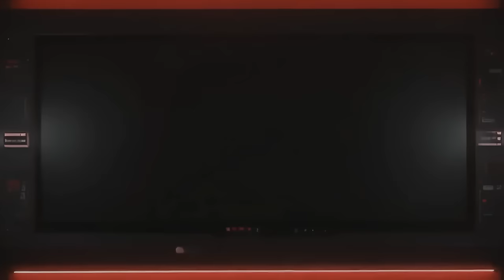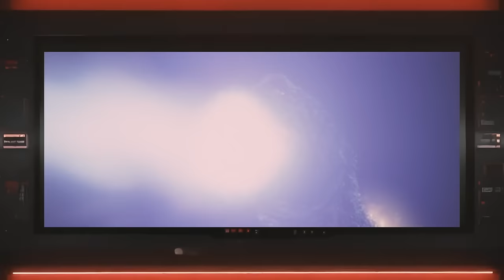Godzilla ตัวไหนฉลาดที่สุด?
ในคลิปนี้จะพูดถึงก็อตซิลล่า โดยแบ่งจำแนกระดับสติปัญญาออกไป 3 แบบ